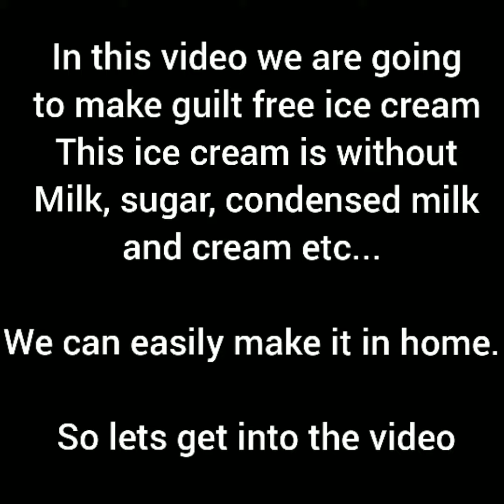Homemade vanilla ice cream/without ice cream machine/ without milk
In this channel you will see different recipes with easily available ingredients.

You can easily follow the recipes with simple steps and make healthier and tastier food..

In this video you will come to know how to make guilt free ice cream without milk cream and condensed milk etc...